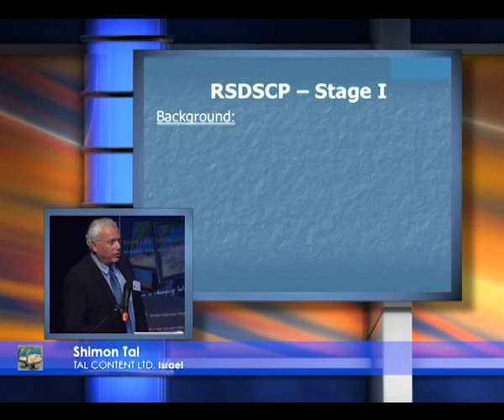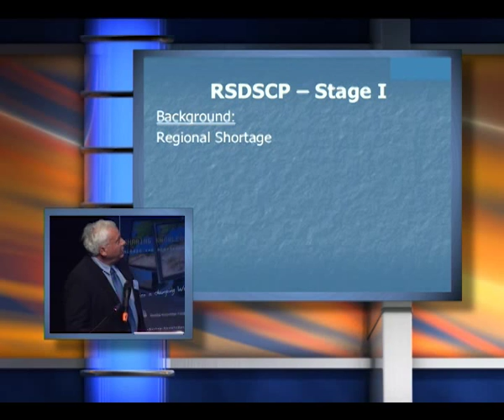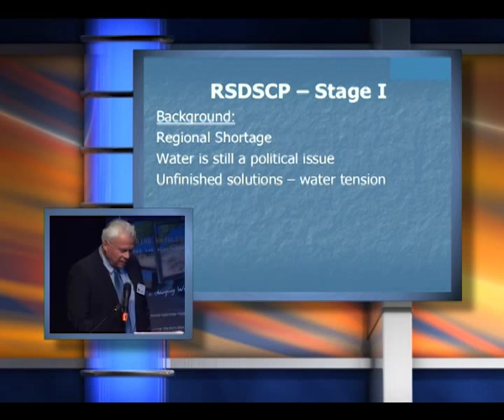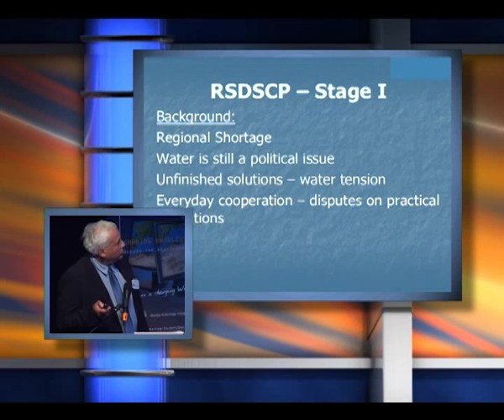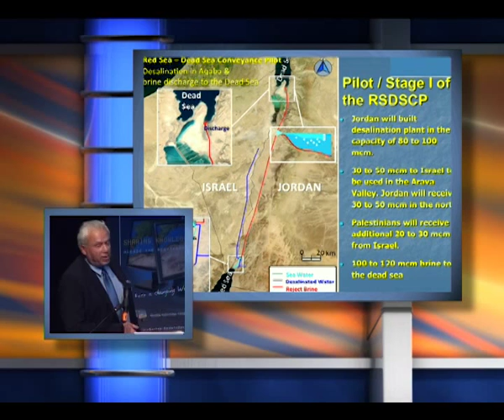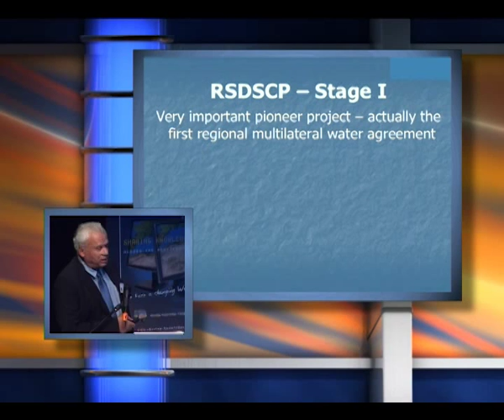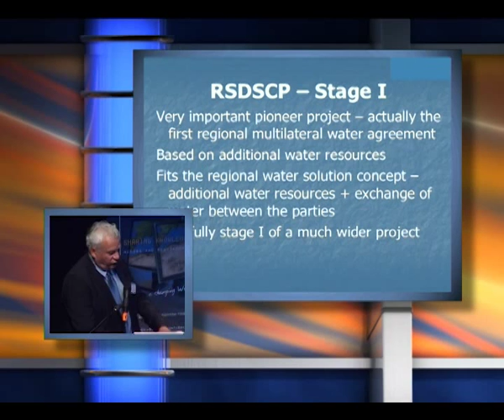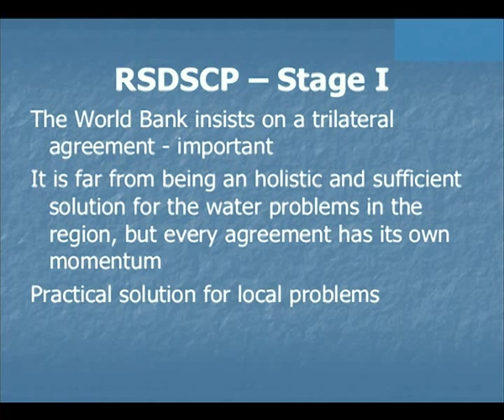Shimon Tal - Red Sea - Dead Sea project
Shimon Tal, Tal Consulting, Former Water Commissioner, Israel